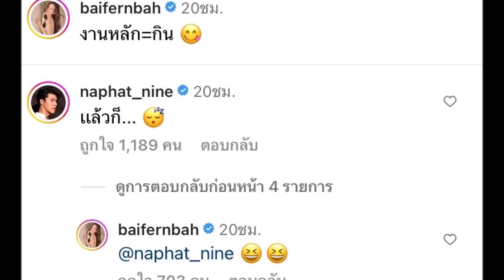ยังรักกันดี “นาย ณภัทร” คอมเมนต์แซว “ใบเฟิร์น” มูฟออนดราม่า